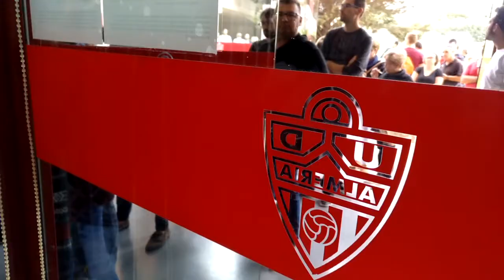Venta de entradas Granada Almería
Ilusión en la afición del Almería